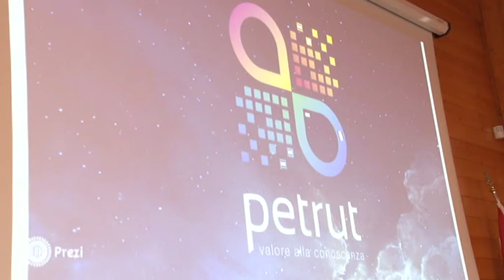Progetto Petrut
Nasce a Teramo Petrut, un progetto importante di collaborazione tra Università e Istituto Zooprofilattico